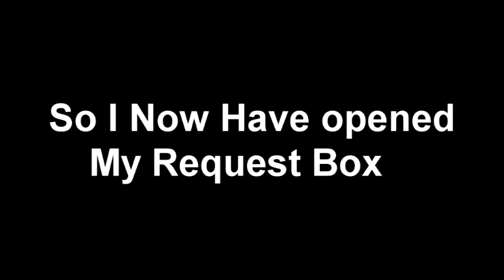My Request Box! (DON'T DISLIKE THIS VIDEO/RULES IN DESCREPTION)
So I have now opened my request box! The only Rules is don't give my too many requests and don't be impatient!